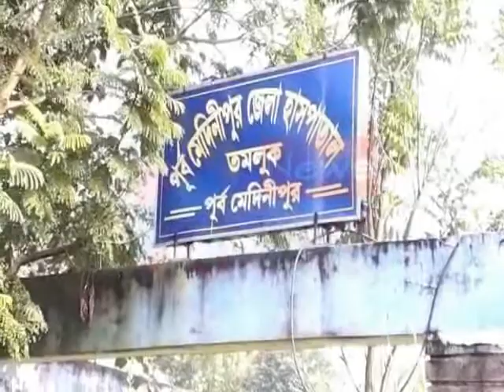HOUSE BROKEN TAMLUK 23 11 19 P3 NEWS BANGLA#